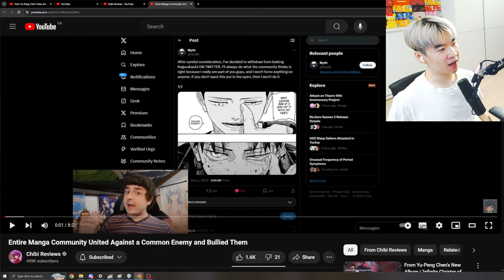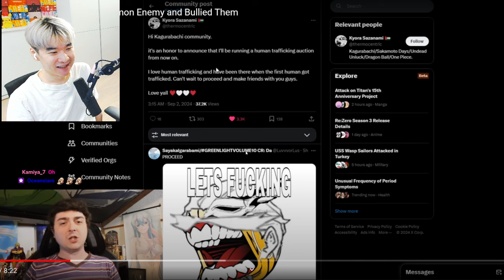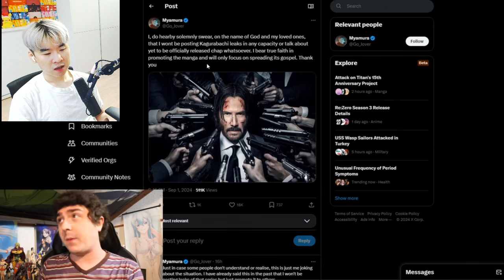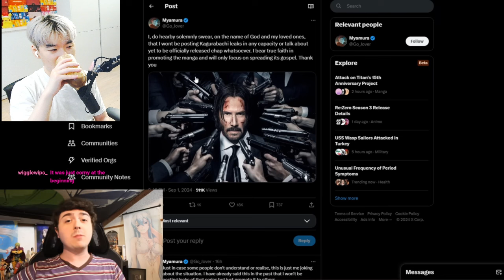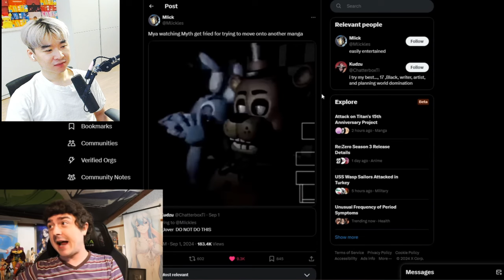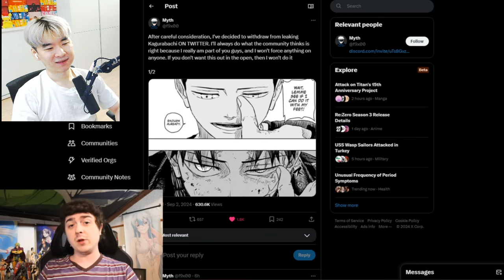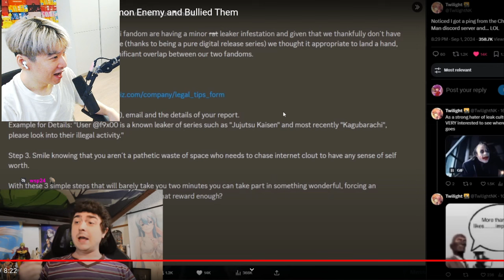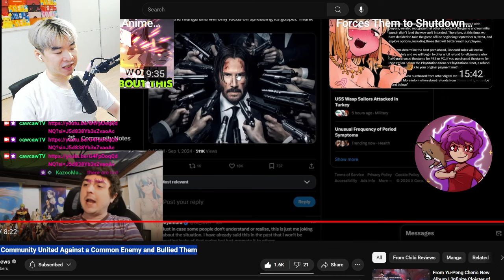1st JJK leaks...NOW KAGURABACHI LEAKS GOING CRAZY ??? | Reacting to Chibi